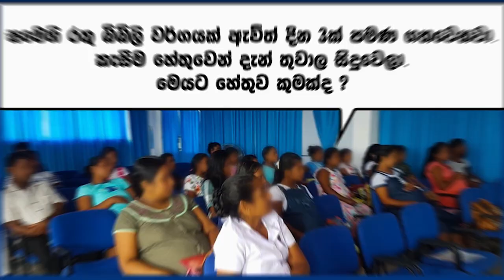දරු ප්‍රසුතියකදී ගැබ්ගෙල කොපමණ විවුර්ත වියයුතුද ? | MY VOG | Health Tips | Kadulla TV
දරු ප්‍රසුතියකදී ගැබ්ගෙල කොපමණ විවුර්ත වියයුතුද ?
ගර්භණි මවක් අනිවාර්යයෙන් දැනගතයුතු කරුණු

සෑම දරු උපතක්ම එකිනෙකාට වෙනස් වේ. සෑම ගර්භනී මවුවරුන්ගෙන් හරි අඩකට වැඩි ප්‍රමණයකට වමනය සහ ඔක්කාරය ඇති වෙ. කාන්තාවන් එකිනෙකාගෙන් වෙනස් වන නිසා ඔවුන් ගර්භනී සමය තුල ලබන අත්දැකීම් එකිනෙකාගෙන් වෙනස් වේ.

උදෑසන ආබාධ යනු කුමක්ද ?
ගර්භනී සමයේ වමනය හා ඔක්කාරය ඇති වීම සමාන්‍යයි. ගර්භනී සමයේ මුල් අවදියේ ඇති වීම විශේෂයි. එය සාමාන්‍යයෙන් උදය කාලයේ ඇති වේ. මෙය ගර්භනී සමයේ සති 6-13 සති පවතින අතර ඊට වැඩි කාලයක් වුවද පැවතිය හැක.

ගර්භනී මුල් සමයේ වමනය සහ ඔක්කාරය සාමන්‍යයෙන් දැකිය හැකි ලක්ෂණයක්ද ?
බොහෝ මව්වරුන්ට ගර්භනී සමයේ මුල් කාලයේ මද වශයෙන් වමනය සහ ඔක්කාරය ඇති වේ. එය සාමාන්‍ය ලක්ෂණයකි. එය නොකඩවා උග්‍ර මට්ටමකින් පැවතුනහොත් එය මවගේ හා දරුවාගේ සෞඛ්‍ය තත්වයට හානි කරවිය හැක.

ඔක්කාරය හා වමනය ඇති වීමට හේතුව
මෙයට හරියටම හේතුවක් කිව නොහැකි අතර ගර්භනී සමයෙ මුල් අවදියේ ශරීරයෙ හට ගන්නා යම් යම් වෙනස්කම්, එමෙන්ම හෝමෝන ක්‍රියාකාරීත්වයේ ඇතිවන වෙනස්කම් හේතුවක් ලෙස හත හැක. එමෙන්ම උදරය ආශ්‍රිත පේශි තන්තු හා සෙරෝටොනින් වැනි රසායනික වෙනස් වීම් නිසාද වමනය සහ ඔක්කාරය ඇති වේ. සමහර කාන්තාවන් අන් අයට වඩා මේ තත්වයට සංවේදී වේ. සමහර මව්වරුන් හට ඇතිවන මානසික පීඩනය මතද වමනය හා ඔක්කාරය වැඩි කරයි. නිවුන් දරුවන් ප්‍රසූත කරන කාන්තවන්ගේ හෝමෝන ක්‍රියාකාරීත්වය ඉහළ බැවින් වමනය තත්වයද ඇති වේ.

මේ තත්වයන් වලට යහපත් ලෙස මුහුණ දෙන්නේ කෙසේද?
ගර්භනී සමයේ මුල් කාලයේ ඇතිවන වමනය සහ ඔක්කාරය අඩු කර ගැනීමට ආහාර රටාවන් නිදන වේලාවන් හා ජීවන රටාවේ වෙනස්කම් උපයෝගී කරගත හැක. අනුගමනය කල යුතු පිළිවෙල පහත පරිදි වේ.

"MYVOG.LK" හි අරමුණ වන්නේ කාන්තාවන්ගේ සෞඛ්‍යය හා දරු උපත පිළිබඳව ඔබව දැනුවත් කිරීම සහ ඔබේ ප්‍රශ්නවලට ඉක්මන් සහ විශ්වාසදායක පිළිතුරු සැපයීමයි. අපි සිංහල භාෂාව උපයෝගී කරගනිමින් තොරතුරු සපයන අතර මෙහි ඉදිරිපත් කර ඇති තොරතුරු ප්‍රකාශයට පත් කිරීමට පෙර වෛද්‍යවරයෙකු විසින් පුද්ගලිකව අධීක්ෂණය කර අනුමත කරනු ලබන බවට අපි සහතික වෙමු.
Dr. A.M.S. Jayasiri
MBBS, MSOG, SLCOG, Dipp in USS(OBS/GYN),